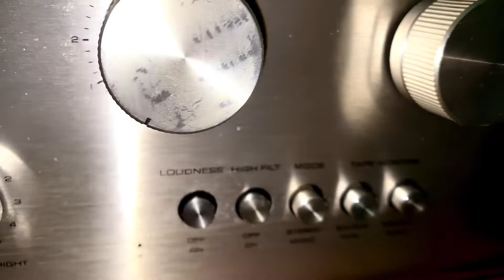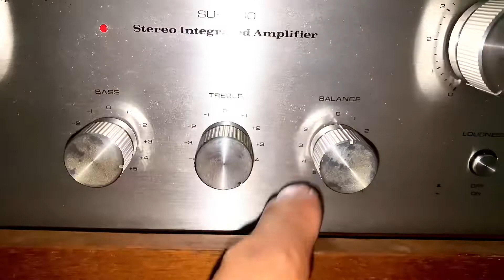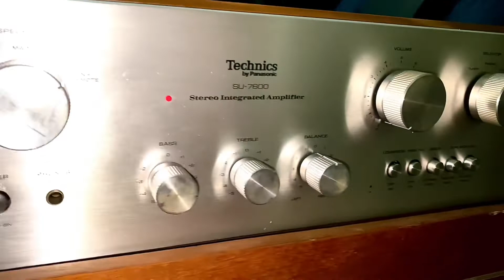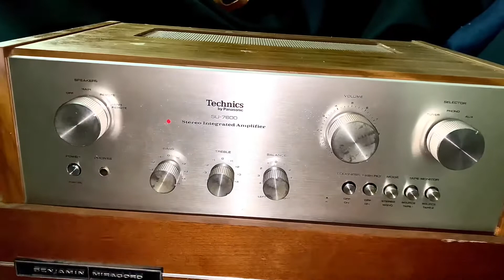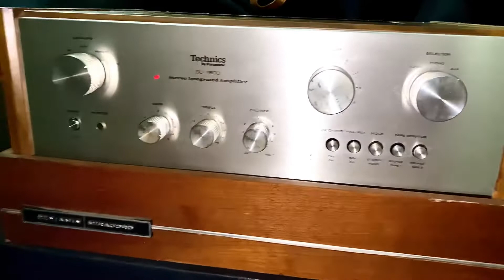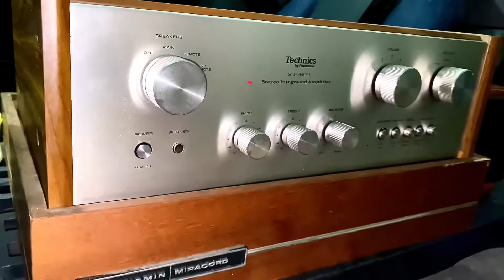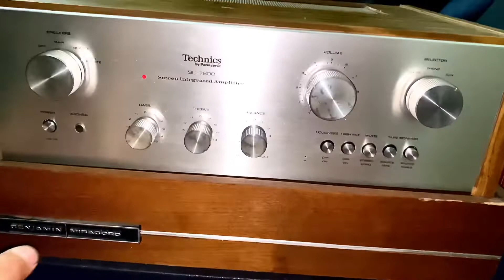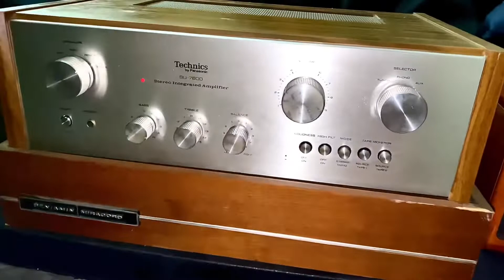Buying Technics SU-7600 Receiver ( By The Beach Were Rich People Are!!!)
Picking up the technics SU-7600 receiver Made In Japan,Beautiful Piece!!!